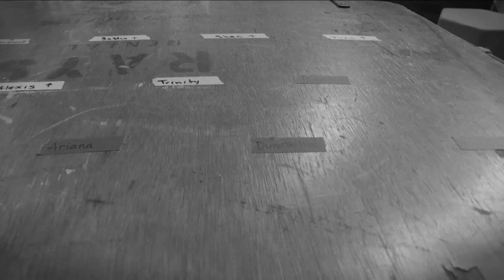UNTUCKED: RuPaul's Drag Race Season 9 Episode 10 "Makeovers: Crew Better Work"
New episodes of Untucked every Saturday morning.

After making their own TV pilots, the queens settle in and get shady about who might get the green light and who might be canceled.

Watch RuPaul's Drag Race Season 9 Fridays at 8pm on Vh1.